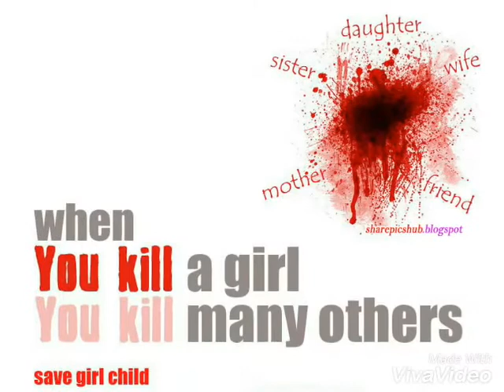Sharam aa rhi hai Na